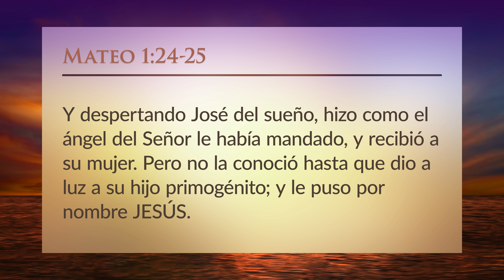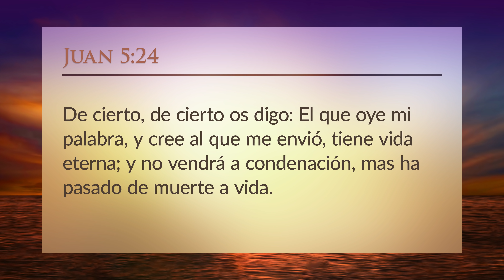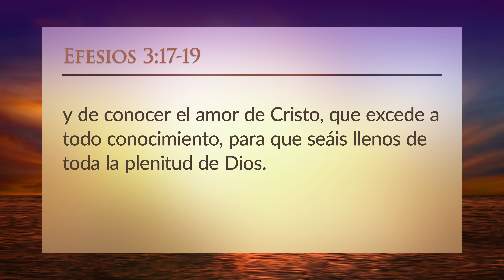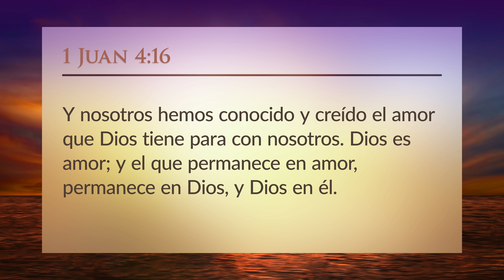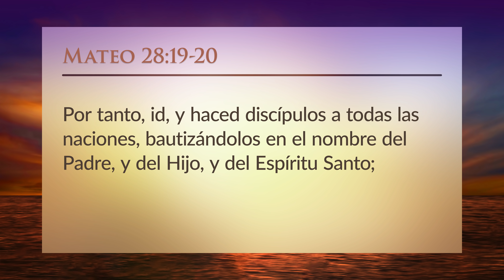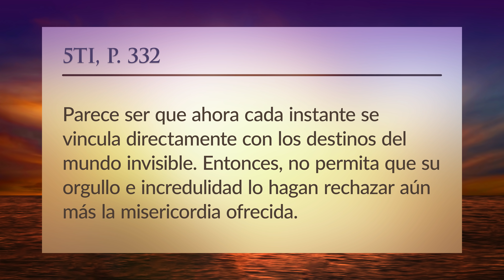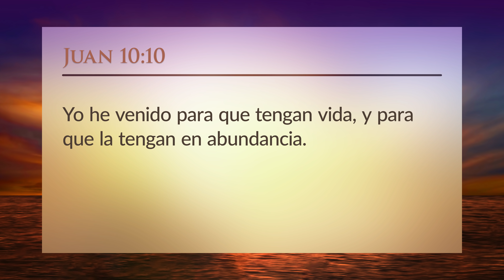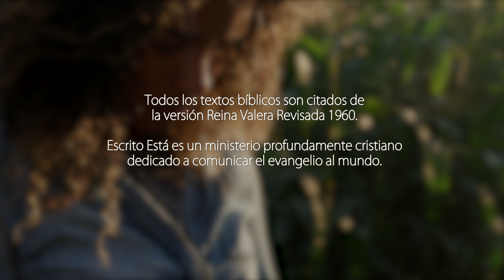Lecciones de Vida - La vida del pacto | #13 Escuela Sabática